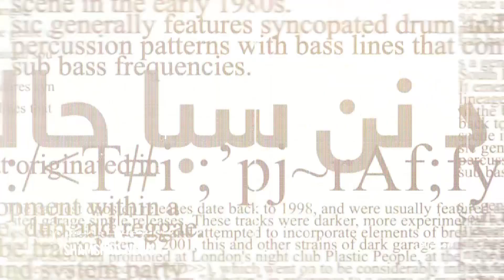Mehraq, Season 02 - EP 20 - 25.02.2023 |ایران کې ا.ا ته د افغانستان سفارت سپارل کېدل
Mehraq - محراق
موضوع: ایران کې ا.ا ته د افغانستان سفارت سپارل کېدل